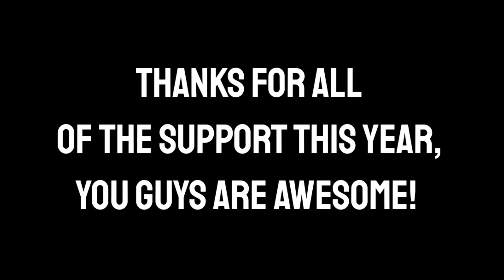TheCyborgRhino's TOP 5 videos of 2022!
Day 11...
Thanks for all of your support this year, I hope next year will be even better!!!

My channel is about entertaining you lot at home. I make lots of cool videos such as short films, challenges, reactions and more!